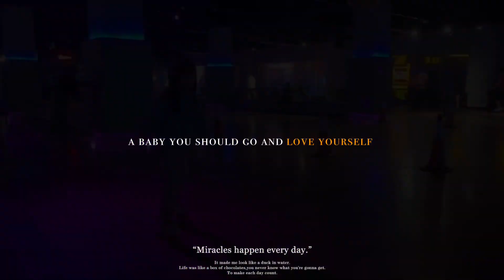OneUtama滑轮初体验🤣2022